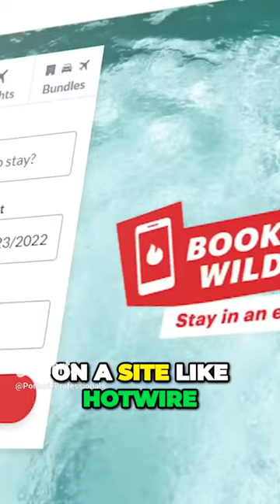Did you take ADVANTAGE of this CHEAP FLIGHT HACK (for last-minute booking)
Ready for stress-free travels? You'll learn how to navigate airport security, pack like a pro, identify scams, and even uncover little-known hacks to take your travel to the next level. (these are my specialty!)